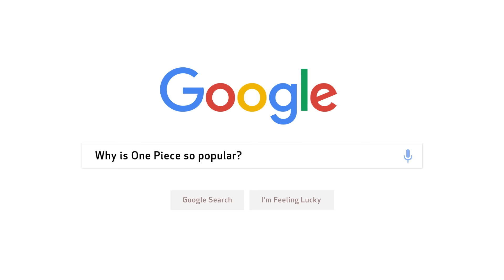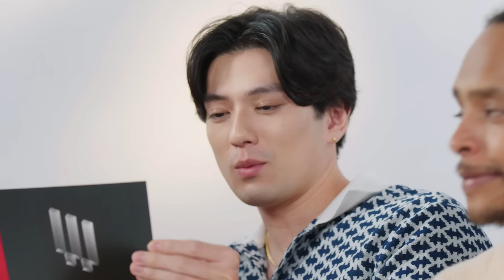One Piece Cast Answer 50 of the Most Googled Questions About the Anime & Manga | WIRED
The cast of Netflix’s new live-action adaptation of One Piece answer 50 of the most Googled questions from fans of the long-running manga and anime (spoiler warning for anyone just beginning their journey!) Watch as Iñaki Godoy (Monkey D. Luffy), Emily Rudd (Nami), Mackenyu (Roronoa Zoro), Taz Skylar (Sanji), and Jacob Romero (Usopp) answer questions like; What is the One Piece? Who are Monkey D. Luffy’s parents? Why are they called the Straw Hat Pirates? Who is stronger, Sanji or Zoro? How many One Piece episodes are there?

Director: Trevor Locke
Director of Photography: Jack Belisle
Editor: Matthew Colby
Talent: Mackenyu; Jacob Romero Gibso; Iñaki Godoy; Emily Rudd; Taz Skylar
Creative Producer: Justin Wolfson
Line Producer: Joseph Buscemi
Associate Producer: Paul Gulyas; Brandon White
Production Manager: D. Eric Martinez
Production Coordinator: Fernando Davila
Talent Booker: Mica Medoff
Camera Operator: Alfonso
Gaffer: Niklas Moller
Sound Mixer: Rehanna Chandan; Michael Guggino
Production Assistant: Rowmel Findley
Post Production Supervisor: Alexa Deutsch
Post Production Coordinator: Ian Bryant
Supervising Editor: Doug Larsen
Additional Editor: Paul Tael
Assistant Editor: Billy Ward